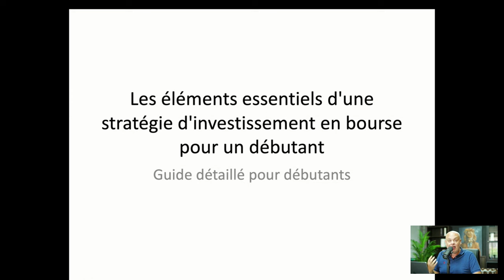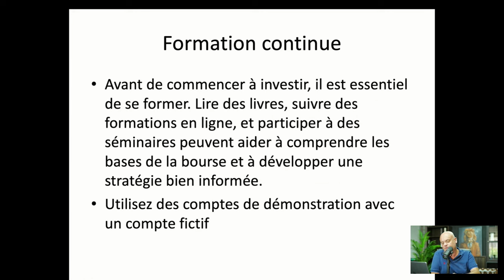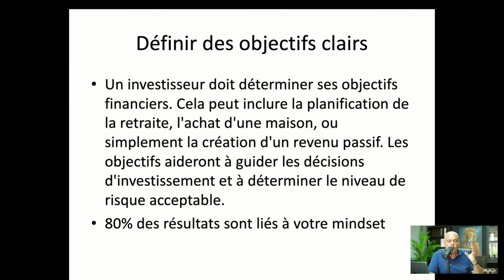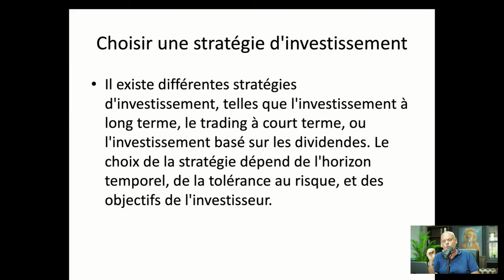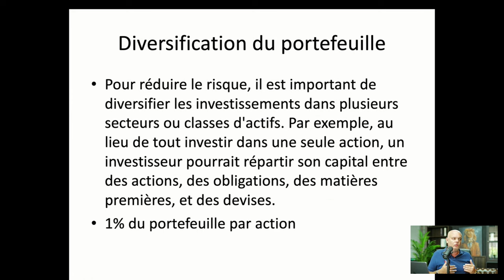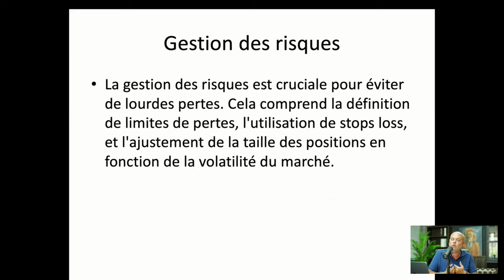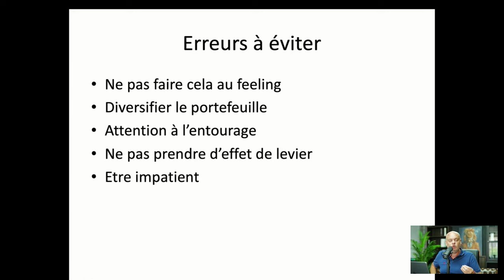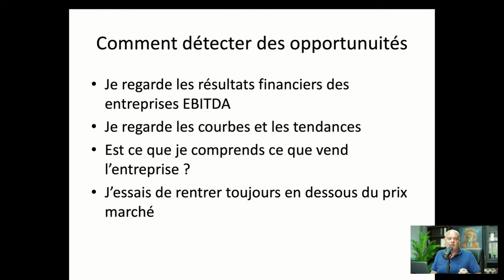Comment investir en bourse quand on est débutant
🎬 SERIE DE 4 VIDEOS Comment investir dans l’immobilier sans crédit ?
🎬 SERIE DE 4 VIDEOS : Comment lancer un business Airbnb sans apport

Tags de la vidéo

Tags de la chaine